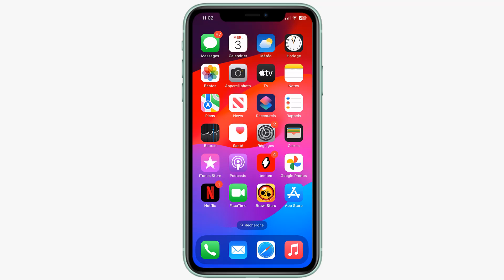Comment changer les tags sur Brawl Stars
This Tutorial is for people who want to learn Comment Changer De pseudo Brawl Star and deepen their knowlEdge on the subject

Changer les tags dans Brawl star
Bienvenue dans cette nouvelle vidéo consacrée à Brawl Stars ! Aujourd'hui, nous allons parler d'un sujet qui peut sembler anodin, mais qui pourtant peut faire toute la différence dans votre expérience de jeu : les tags. Vous vous demandez comment les changer et pourquoi c'est important ? Restez avec nous pour le découvrir dans les prochaines minutes ! So you want to know comment modifier les tags sur Brawl Stars ?

Do you want me to show you comment modifier de tag sur Brawl Stars

Comment changer les tags dans Brawl Stars
Pour modifier les tags de votre Brawler sur Brawl Stars, suivez ces étapes simples. Tout d'abord, ouvrez l'application et accédez à la section 'BRAWLERS'. Sélectionnez ensuite le Brawler pour lequel vous souhaitez changer les tags. Appuyez sur le menu à trois points et choisissez 'TAGS'. Vous pourrez alors choisir un emplacement pour votre tag en le déplaçant dans l'emplacement sélectionné. Avec ces étapes faciles, personnalisez vos tags et démarquez-vous lors de vos combats sur Brawl Stars.
Changer de tag sur Brawl Stars
These steps will demonstrate comment changer les tags sur Brawl Stars step by step
1- Lancez 'Brawl Stars'.
2- Accédez à 'BRAWLERS'.
3- Sélectionnez un Brawler.
4- Appuyez sur le menu à trois points.
5- Allez dans 'TAGS'.
6- Choisissez un emplacement de tag.
7- Déplacez un tag dans l'emplacement sélectionné.
Here's comment changer de tag sur Brawl Stars

I hope this video was worth watching and you are learned changer tag Brawl star

Please let me know if you have any questions, comments, or suggestions about this Tuto 'comment modifier de tag sur Brawl Stars'

Now take time to share this Tuto with a friend or family member to teach them Comment Changer De Nom Brawl Star

Tuto : comment changer les tags sur Brawl Stars

Category : Comment Changer De pseudo Brawl Star

See as well:
Comment modifier de tag sur Brawl Stars